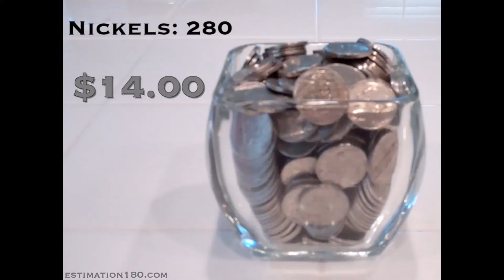Mr M's Math Class Episode 24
2. Coloring Mural (Disney Princesses)